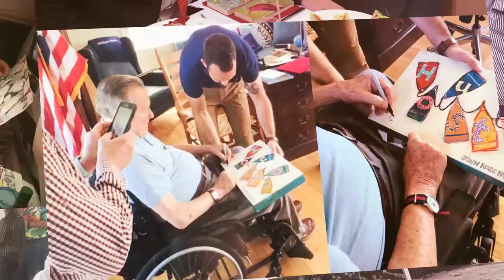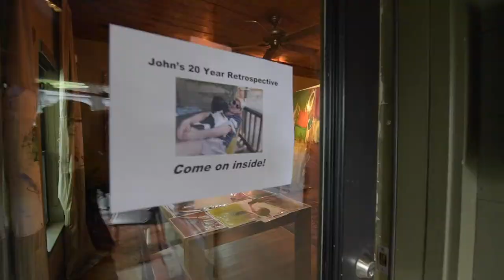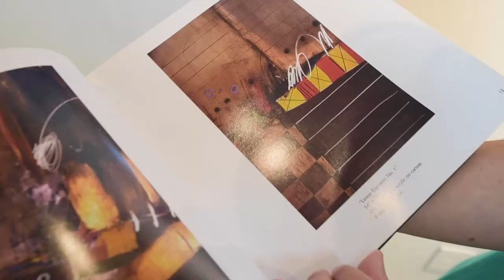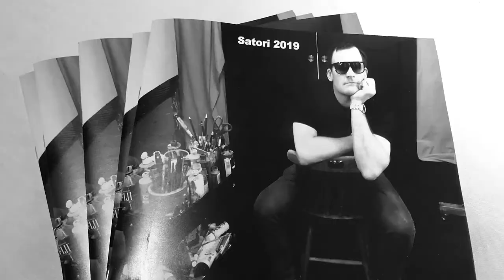The Braemar: John Ross Palmer 2021